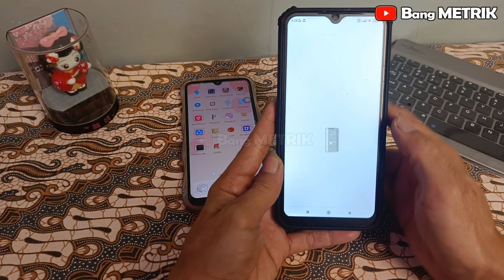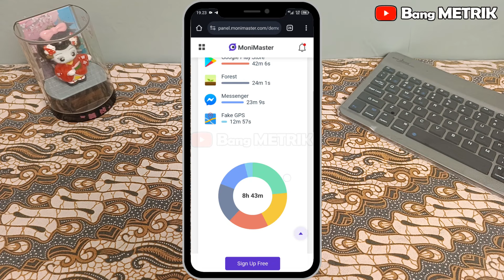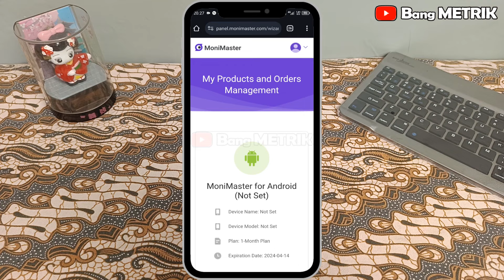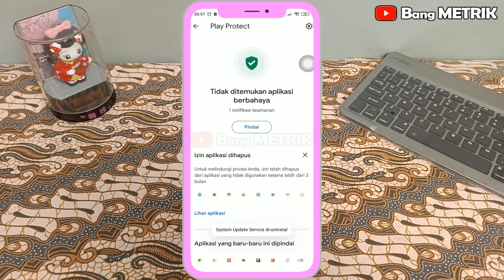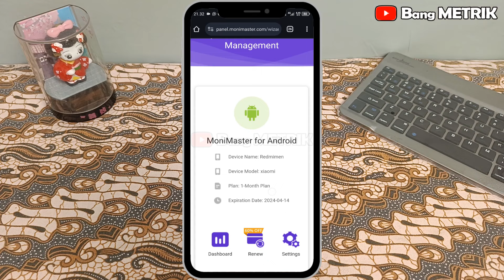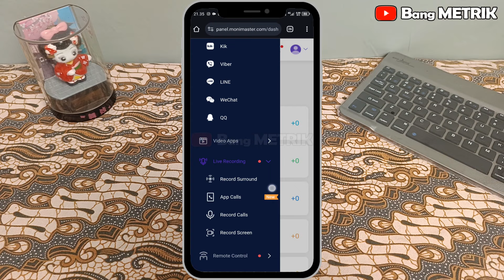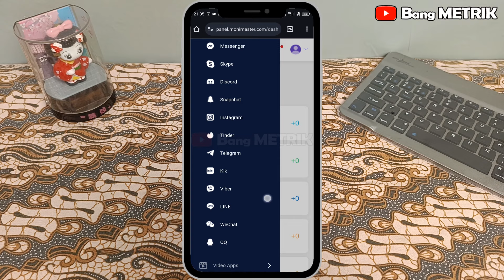Cara Mengontrol Ponsel Anak atau Pacar Dari Jarak Jauh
Cara Mengawasi dan mengontrol ponsel Anak Atau Pasangan Dari Jarak Jauh aman 100%. MoniMaster adalah salah satu aplikasi kontrol hp anak atau pasangan terbaik untuk Android dan iPhone.

Tutotial jadi Youtuber dari A-Z cuma modal Hp: kelasbangmetrik.com

Penting !
Nomor WA Admin hanya untuk melayani endorse/bisnis atau seputar Kelas. Jika Anda bertanya seputar YouTube, "admin tidak akan merespon".